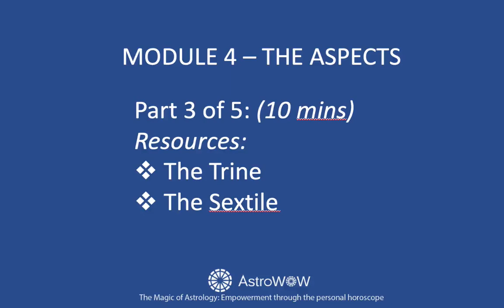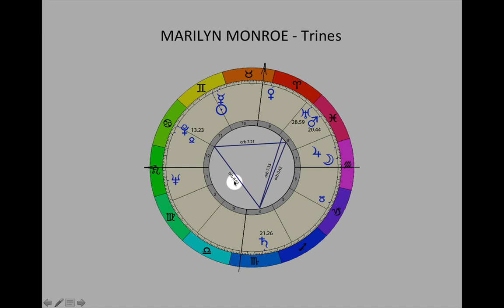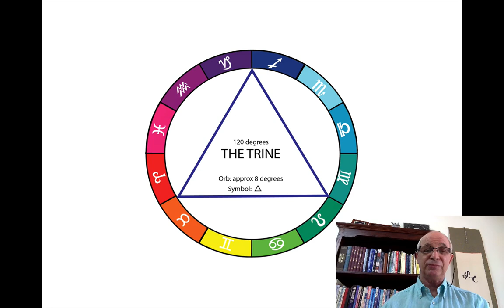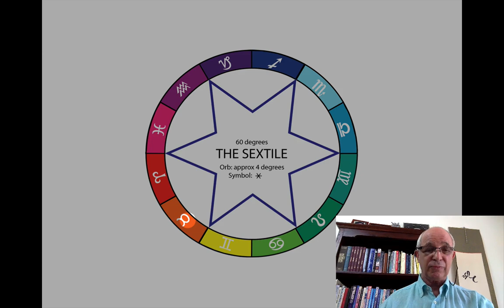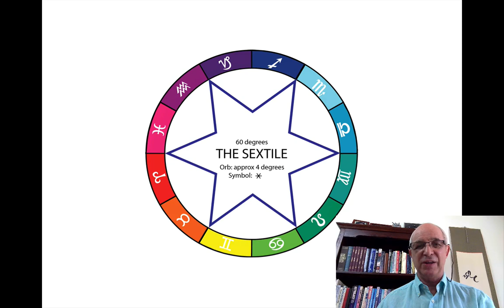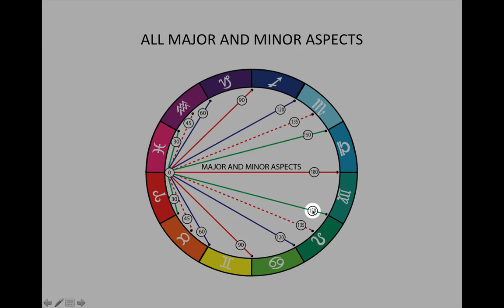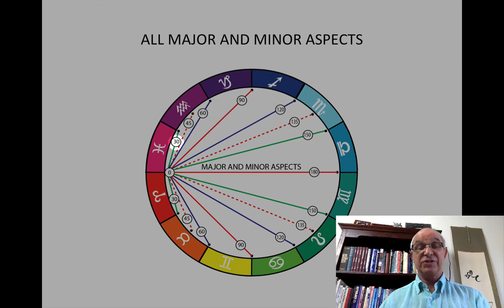D.3. LEARN ASTROLOGY - Module 4: Planetary Aspects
THE PLANETARY ASPECTS 3/5

The planetary aspects show the relationships between planets, which in turn show how specific drives and behaviors are modified - which will be fully illustrated in this Module of five 10-minute videos.

Astrology is magic. Is there any method out there for understanding someone without meeting them? For finding out what is actually going to happen in the future? Astrology can do something nothing else can do – and you can learn it.

Mastering astrology is like mastering a language like French. Yes, it takes a lot of study to be fluent – perhaps all your life – but even at an early stage you can go to Paris and talk with the natives. In this 6-video course I am going to take you through the elementary building blocks of astrology:

    The Twelve Signs
    The Planets
    The Houses
    The Aspects
    Synthesis
    Transits

...and at the end of the course you will be able to calculate and interpret a horoscope and understand major trends here and now.

If you are anything like me, you will be gripped by what happens as you learn. By the end of the course, you will be making horoscopes for friends, family and partners. You will be discovering secrets in minutes, which otherwise would have taken you months to find out. As you experiment, you learn more astrology, which will inspire you to test the theory and practice suggested in these videos.

You will test, and you will discover, because astrology is not a set of dusty rules from the past – it is a living process where you learn through experience. Astrology does not lock you in to a particular fate – it gives you tools to change your fate. Astrology is about the future, yes, and about the past – but it is mostly about living in the moment, here and now – exactly where you can be in control.

So settle in to these courses. Take a break at any time – you can always stop the video and get back later. For your convenience each Module is divided into 5 short sections, each following on from the other.